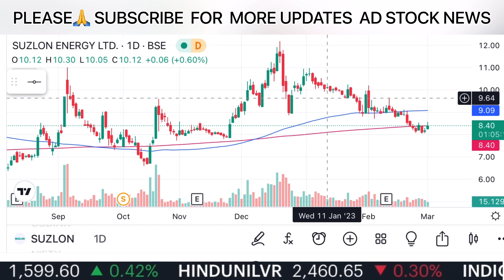Suzlon Energy Latest News | Suzlon energy news today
suzlon power share news
suzlon energy share latest news tamil
suzlon energy share latest news telugu
suzlon energy share price news
suzlon energy share market news

cnbc awaaz, zee business, et now sawdesh best pick. anil singhvi stocks analysis.